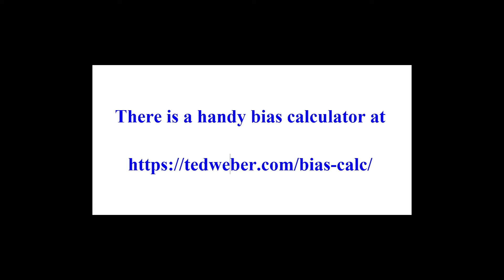How to Bias Marshall Origin 50 Guitar Amplifier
A very easy amp to bias as Marshall have provided a bias pot inside. Here's how to do it...